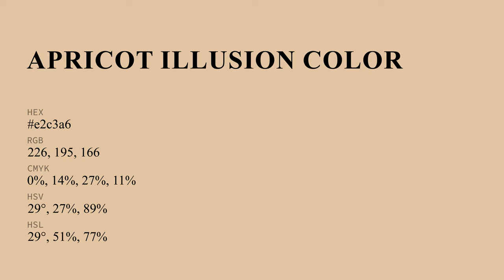Apricot Illusion color e2c3a6 hex color - Yellow color - Cool color e2c3a6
What color is Apricot Illusion ? e2c3a6 hex color - Yellow color - Cool color e2c3a6

Hex e2c3a6 Color Code is also known as Apricot Illusion color.